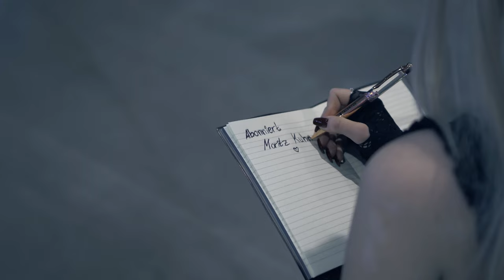COMIC CON STUTTGART 2022 | COSPLAY MUSIC VIDEO | 4K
Comic Con 2022, die wohl letzte Con des Jahres :(
Wir hatten viel Spaß und kommen gerne wieder :)

Vielen Dank an meine helfende Hand @doki_cos :) Ohne dich wäre das Alles nicht möglich gewesen.

Du möchtest in der Beschreibung genannt werden?
Schreibe einfach einen Kommentar mit der Stelle im Video und deinen Insta Namen :3

Cosplayer im Video:

00:00 Intro
00:10 doki_cos
00:20 greek_cosplay
00:30 ghostcatx3
00:59 vio.cos
01:08 nathi.cosplay
01:32 juhee0.0cos
01:37 tali_cosplay
01:44 frankthielemann
01:51 jessichawn
02:06 todesspiel und fabncosplay
02:15 shinzo1602, tietz_christian, pilzli_cosplay und silberkatz
02:40 rin_kawaii_potato
02:59 serxna.cos und cos.mochi
03:04 kevsepp
03:10 lucy.dragneel.cosplay